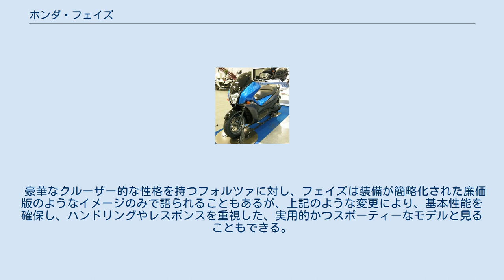ホンダ・フェイズ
フェイズ (FAZE) は、本田技研工業が製造販売していた248cc4ストローク単気筒エンジンを搭載したスクータータイプのオートバイである。
 車名は英語の「心を騒がす」「驚かす」のFAZEから。
 フェイズは2009年（平成21年）7月10日に発売された。
本田技研工業が現在販売している同じ排気量のスクーターとしてはフォルツァがあるが、フェイズは装備の簡素化、車両重量の軽量化、低廉な価格設定によりフォルツァとの差別化が図られている。
そのためABS装備車でも63万円となった。
 フォルツァに装備されている、マニュアルモード付きHonda SマチックEvo、スマートカードキーシステム、ハザードランプスイッチ、パーキングブレーキは搭載されておらず、オーディオパッケージの設定もない。
また、シート下のラゲージボックスは小型化され、ヘッドランプとテールランプもそれぞれ1灯式となっている。
 上記の変更により、車体重量は180kg(ABS車は183kg)となり、その後ヤマハ発動機から新たにX-MAXが発売されるまで、国内250ccスクーター中最軽量を誇った。
 装備以外でのフォルツァとの基本的な相違点としては、キャスター角を立て、軸間距離を 5mm 短縮することにより旋回性能を向上し、前後サスペンションにおいても、より高荷重に耐えうるセッティングとしている。
　またフレームの剛性バランスも見直され、より高い速度での倒し込みが出来るよう縦剛性が高められた。
 エンジンも同型式ながら、ACGのフリクション削減、マフラー形状の変更を行い、フォルツァの 22ps/2.2kgf・m というスペックに対し、23ps/2.3kgf・m と上回っており、排出ガス規制への対応も、フォルツァの二次空気供給装置と酸化触媒の組み合わせから、より高度な空燃比フィードバック制御機構とモノリス型三元触媒の組み合わせとなる。
 豪華なクルーザー的な性格を持つフォルツァに対し、フェイズは装備が簡略化された廉価版のようなイメージのみで語られることもあるが、上記のような変更により、基本性能を確保し、ハンドリングやレスポンスを重視した、実用的かつスポーティーなモデルと見ることもできる。
 2009年11月26日にHonda SマチックEvo（ただしマニュアルシフト機構は持たない）とハザードランプスイッチを搭載したTYPE-Sを追加し発売した。
 全てのモデルとも2015年に生産終了が公表された。